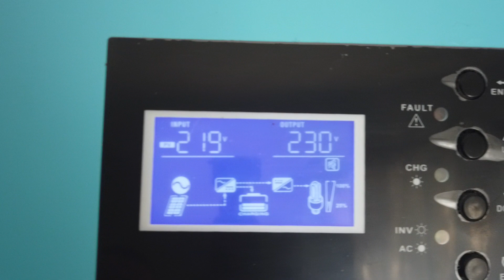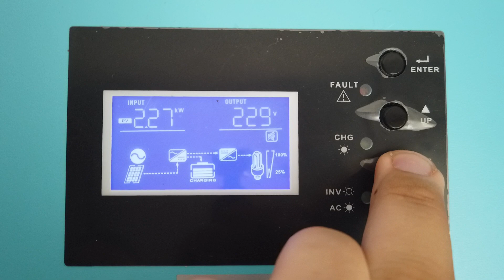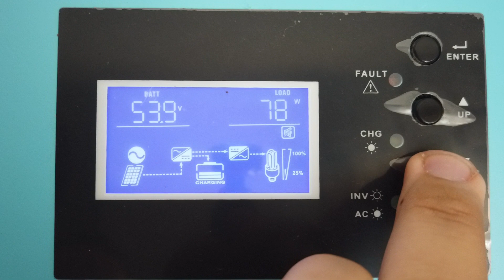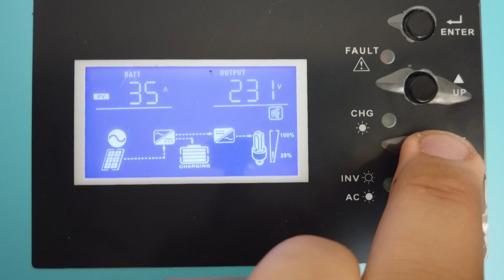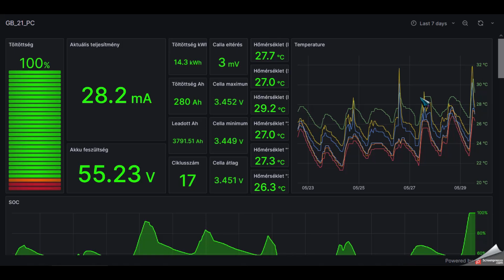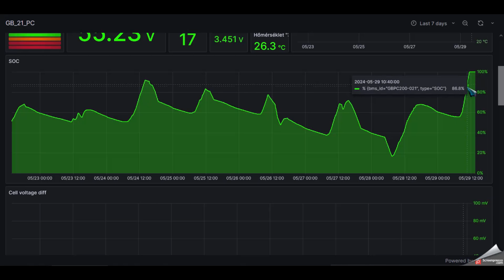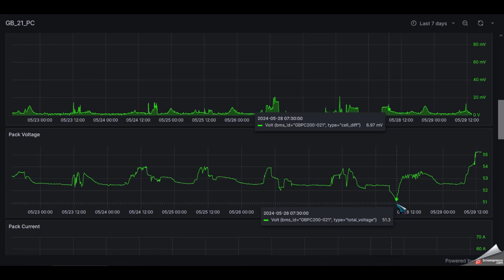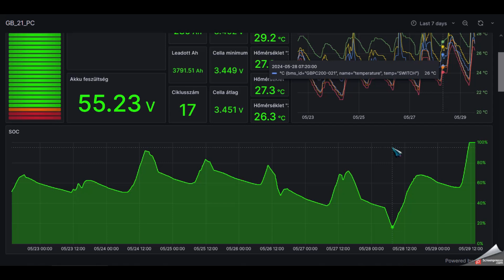Rezsi percek+ 5. rész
A videó 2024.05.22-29. között időszakot taglalja KB.1,6KW napelem(korlátozott napfény és teljesítmény) 5,5KW inverter és 14,3KWh akku társaságában.

Testvér csatornák:@chrisp4028 @MagadUram @MikRobi @sanyiszerzo3355 @rajmundzoltanilles7597 @lacusbarkacs1784 @nepazarolj @EcoPityu @froliantretzmuller @talpalatnyizold @tanyacsenol @Kenny88
Figyelem!